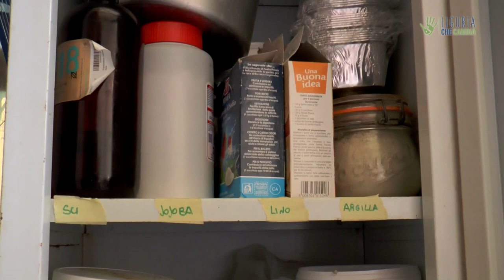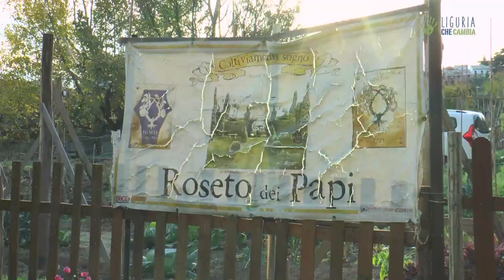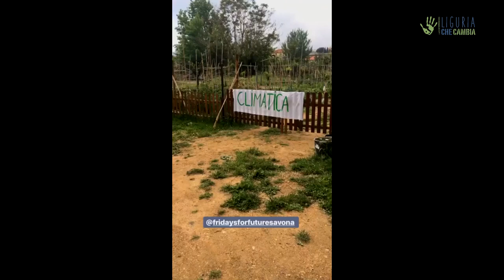DoMani: Savona si attiva dal basso fra orti urbani, buone pratiche e attivismo ambientale #2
A Savona DoMani è oggi. Autoproduzione, cohousing, scambi europei, roseti, orti, cultura, progetti con i rifugiati, Fridays for Future.
Elisa e Giampiero Aschiero ci raccontano come due generazioni diverse stiano lavorando insieme per cambiare questa città. E ci stanno riuscendo partendo da un roseto che rischiava di essere cemento.